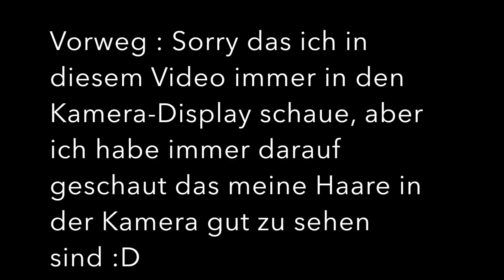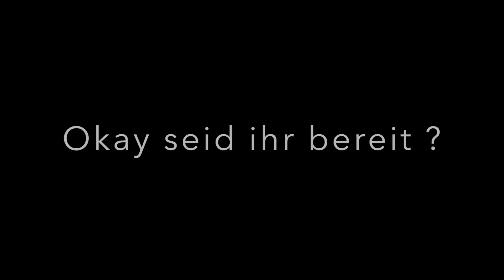MEINE HAARE WERDEN BLAU ! | KRASSE VERÄNDERUNG !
▸ *Meine Kamera

▸ *Meine Belichtung

▸ *Mein iMac